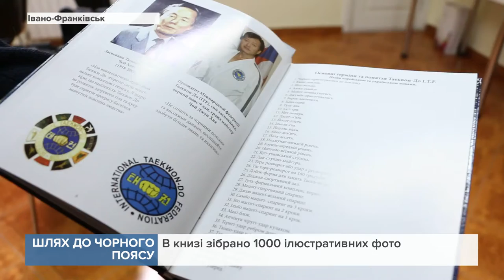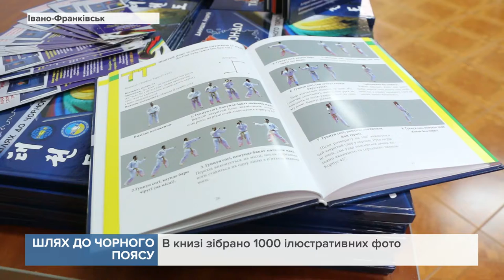У місті презентували унікальну книгу посібник з Таеквон До (Danyshchuk team)